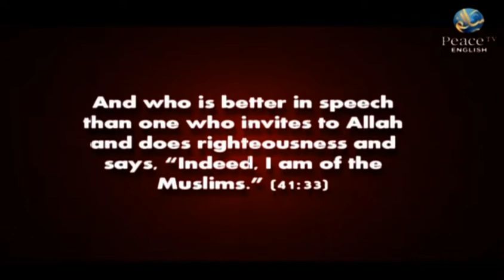Tafseer of Qur'an - Surah Ash Shams (Ch 91) - EP 43 - Sh Assim Al Hakeem